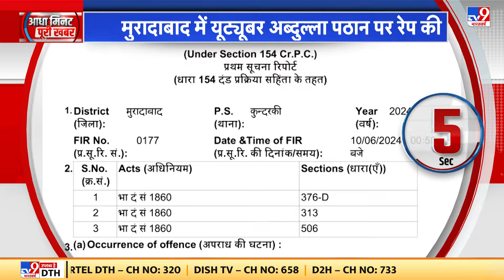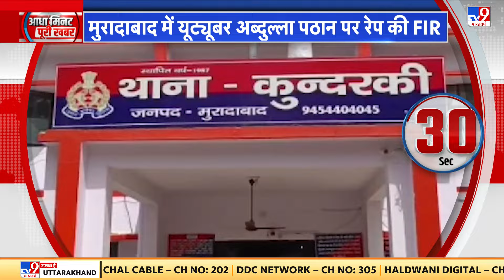Jammu Kashmir: आतंंकियों की जानकारी देने पर 5 लाख इनाम,जम्मू-कश्मीर मे चार दिनों में चौथा आतंकी हमला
जम्मू-कश्मीर पुलिस ने 4 आतंकियों के स्केच जारी किए. आतंंकियों की जानकारी देने पर 5 लाख इनाम.जम्मू-कश्मीर मे चार दिनों में  चौथा आतंकी हमला.